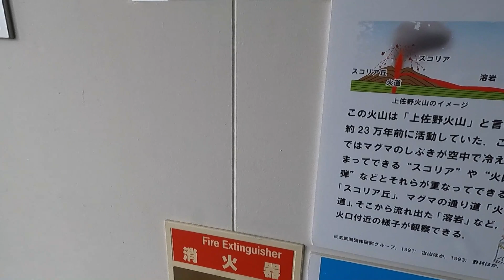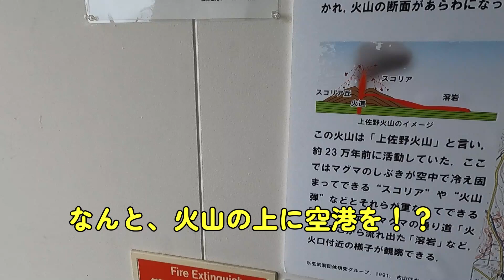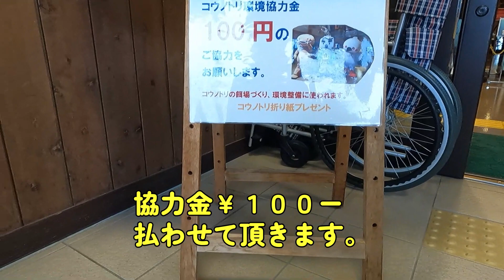フォレスターアドバンスで火山の上にある空港とコウノトリの郷に行ってみた！自由家族旅行 豊岡編